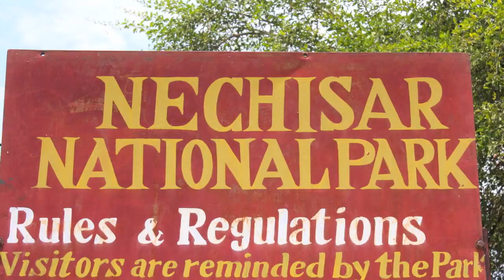Ethiopia, Aug 2010, PART 5, Nesichar NP.mov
Ethiopia, Aug 2010, PART 5, Nesichar NP. Music of